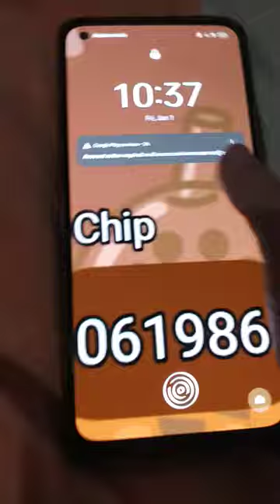October 10, 2023